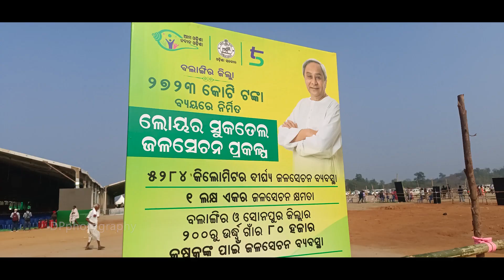Lower Suktel Dam New Vlog | Lower Suktel Project Balangir | ଲୋଅର ସୁକ୍ତେଲ ଡେମ୍ ନ ବହୁତ୍ ଭିଡ